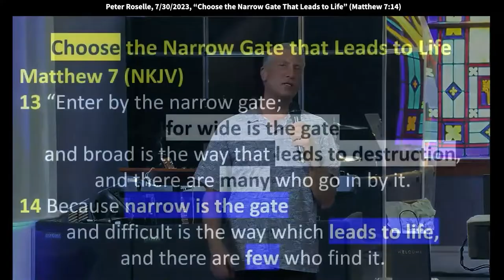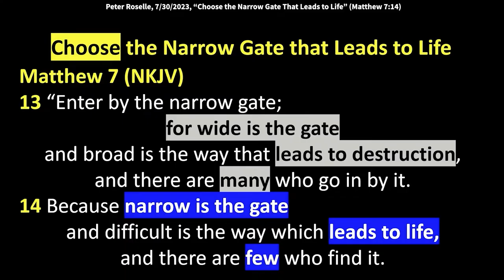Peter Roselle: Choosing the Narrow Gate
Okay so I'm going to the sermon on the mount
and that's Matthew chapter 5
6 and 7 and this is in the middle of the last chapter
so, it's right near the end of the sermon on the mount
and it's when Jesus tells us in Matthew
it's really verses 13 and 14
but the title comes from choosing the narrow gate
sometimes we say the narrow road that leads to life
but it actually says the narrow gate that leads to life
so, Lord
we ask you to help us just like he had to make a choice
when he was confronted in that situation
about which way does he lean
and he didn't want to offend anyone
but he prayed and he listened to you
and you told him which gate to walk through
it wasn't the easy gate it wasn't the wide gate
and the wide road with lots of people on it
it was the narrow gate and because of that Lord
we are empowered and encouraged today and
and we receive the importation for courage
because the narrow gate is always the more opposition
and the more difficult one
in the natural
but we're not going for what the world says
we want what you say Lord
and we know that
you care about every single decision that we make
we don't want to be legalists
we just want to have this open communication with you
all day every day
in every situation to know which choice to take
thousands of decisions that we make
everyday thoughts that we have
help us to take every thought captive
to the obedience of Christ
but I find that to be a really challenging verse
to take every thought
right like I can't even remember
sometimes I get up and go in the other room
I can't even remember what I went in the other room for
so that ever happened to anybody
am I the only one and I'm like what is wrong
and then I realize hitting myself on the head
is not going to make that better
so, we all have that issue of focus and
and those thoughts can creep in and look up
I'm really not trying to make this legalistic
and giving you things that you have to say
every morning I'm just trying to help you
to stay in a place where your passion remains above
neutral for the Lord
like right he doesn't want us to be lukewarm
you can't always be at a 10 on a scale of 1 to 10
but we don't have to get to zero or negative either
and being around other Christians
that are fired up for the Lord
that don't lean but that take a stand really helps
I was I think I mentioned
I was reading a book while we were in Italy and
and the author was it was
the whole book was about the Holy Spirit
and it was like if Paul came back
one of the things he would be most shocked about
is the lack of value we place on the community aspect
of church the idea that yes
of course it's a
it's wonderful that we can look online
but we really need to be assembled together
with other believers amen
so, don't
neglect the value
of the people that are all around you
every time you come together
not just the search whatever church you're with
that's the body of Christ
if their Bible
believe in church and spirit filled people that that's
the army of God that's the remnant that
that we all need to be with
so choose the narrow gate that leads to life
I'm putting emphasis on choose because so much of life
I mean right
even in the course of my day
I walk into the cleaners
and the lady behind the counter
I say happy Tuesday or whatever day it is
you know like nobody else is saying that to her
and she smile because like she's in the rut of this job
and like oh
here's the guy that's happy
it's a choice oh
it's only Tuesday man
I can't wait till the hump day
well okay
that's how you want to live
but I'd rather live with optimism than pessimism
we have the Holy Spirit man
we have joy
unspeakable
so, this is the two verses 13 and 14
enter by the narrow gate for wide is the gate
and broad is the way that leads to destruction
and there are many who go in by it
because narrow is the gate
and difficult is the way which leads to life
and there are few who find it alright
so, this is I would
I would open it up and say
beyond just salvation
and walking through the gate of salvation and saying
yes, to Jesus
which I'm assuming most of all of you here have done
then it's a matter of how do I become his disciple
how do I keep making better and better choices
and like we do with children
you wouldn't try to teach calculus to most
four-year-olds
right, there's an expectation
based on where they are in their maturing process
but by the same token
you would hope that somebody who's 21 years old
knows how to give you change from the counter